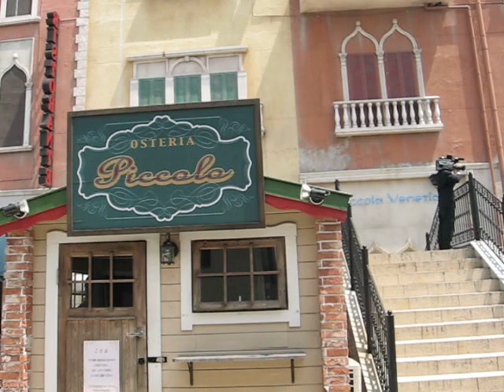Italia Mura (Vila Italiana)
Réplica de Veneza na Itália em plena Nagoya (japão)